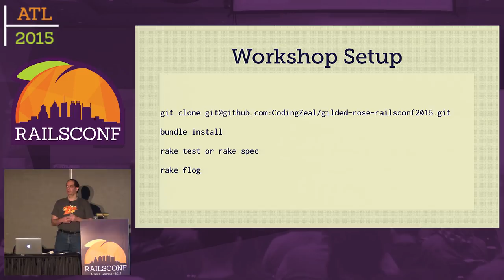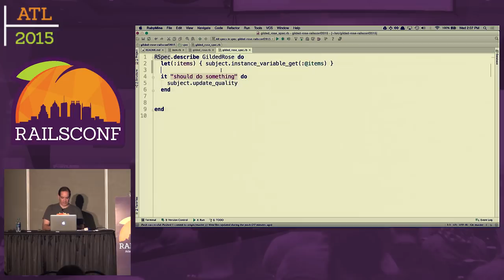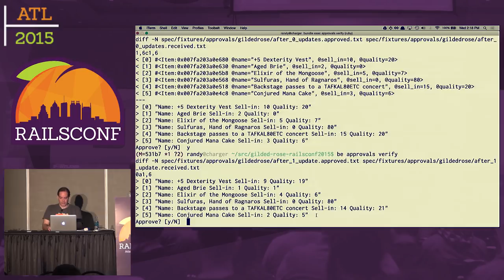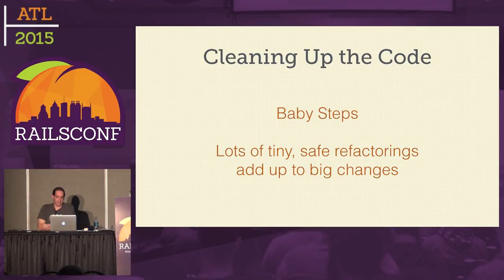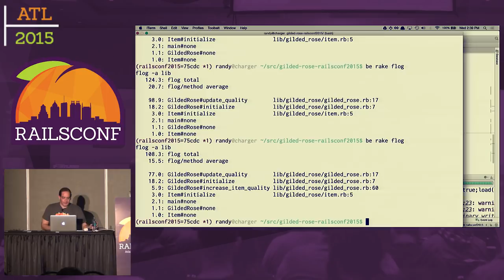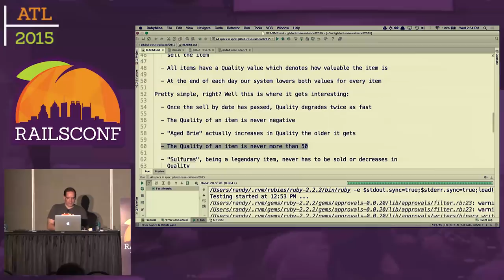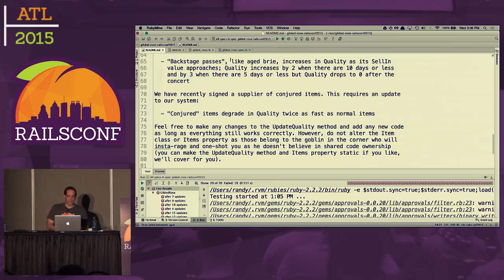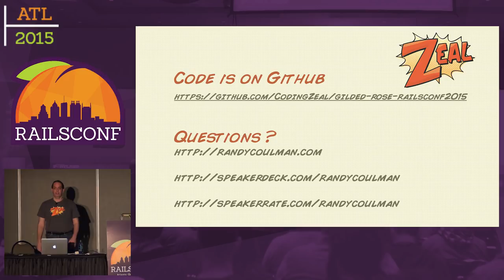RailsConf 2015 - Getting a Handle on Legacy Code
By, Randy Coulman
We all run into legacy code. Sometimes, we even write it ourselves. Working with legacy code can be a daunting challenge, but there are ways to tackle it without taking on the risk of a full rewrite.

There is a deep satisfaction that comes from conquering a nasty piece of legacy code. The ability to achieve this goal depends on both testing and refactoring.

We'll learn how baby-step refactoring techniques lead to a better understanding of the code and a high-quality design while always keeping the code running.